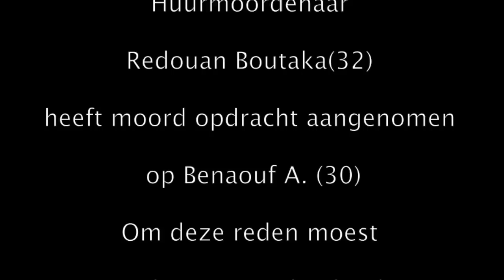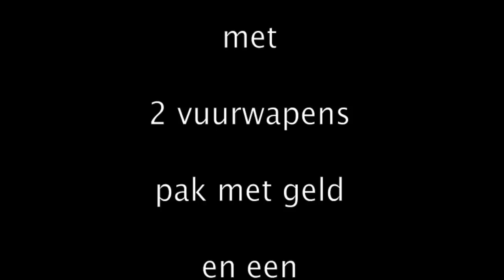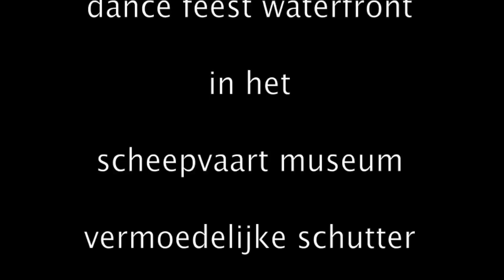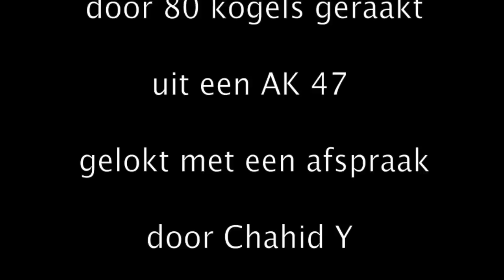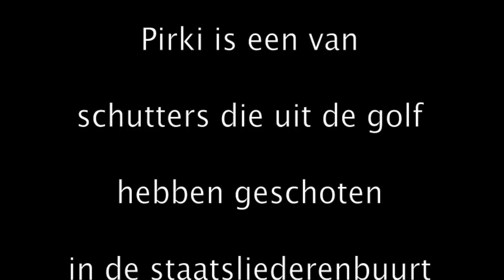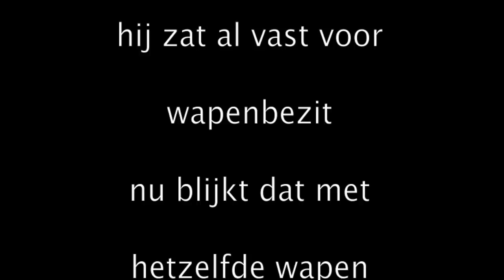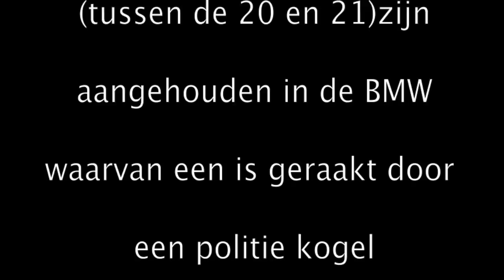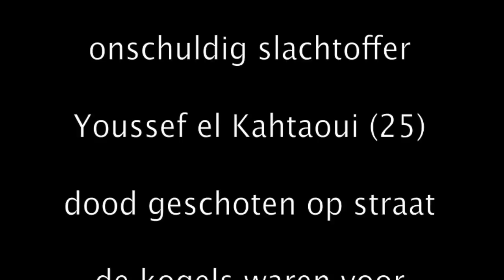Marokkaanse onderwereld documentaire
Mocro Maffia documentaire brengt de liquidatie's in Amsterdam goed in beeld en ook de volgorde van de gebeurtenissen kloppen. De 1ste moord op Redouan Boutaka 2e moord op Najieb BouhBouh 3e en 4e moord Said el Yazidi & Youssef Lkorf enz. bezoek